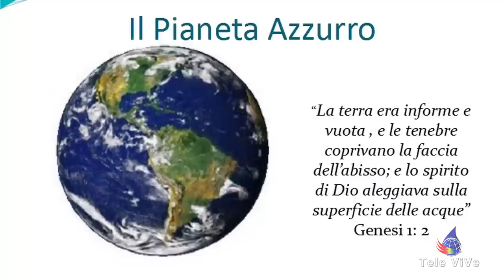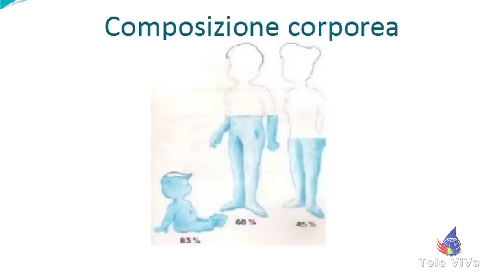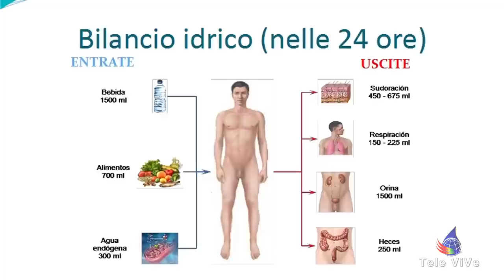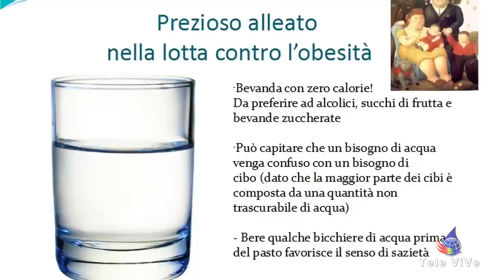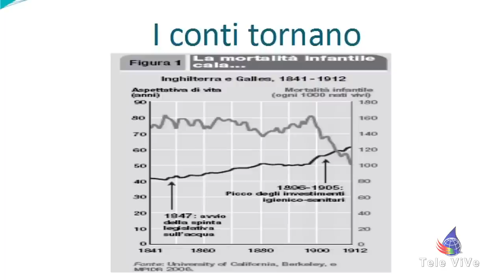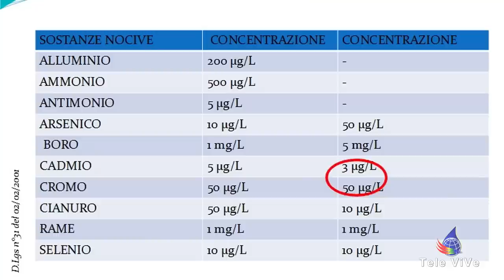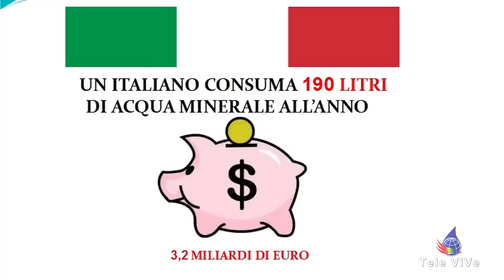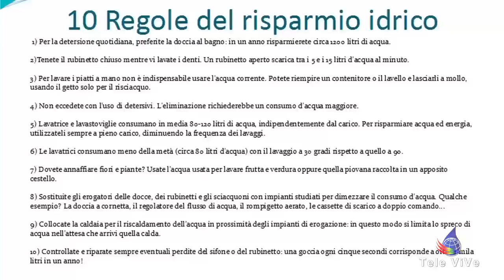05 I benefici dell'acqua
Un estratto dalla quinta puntata della serie "Ben-essere fisico e spirituale".